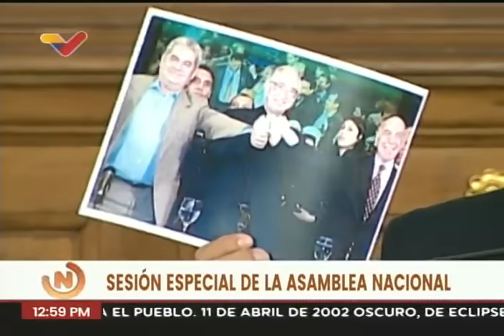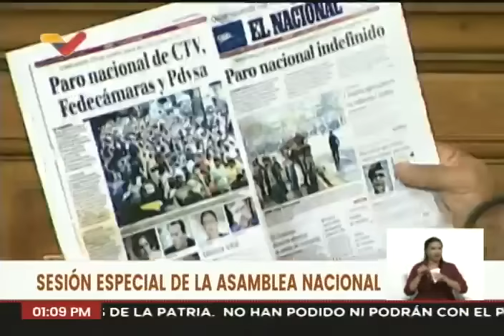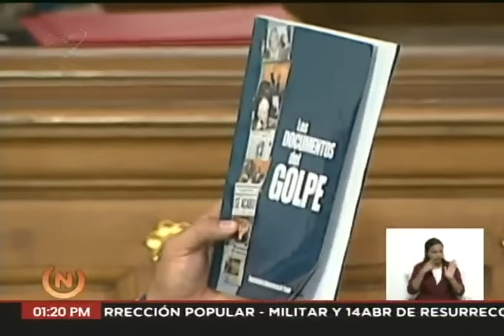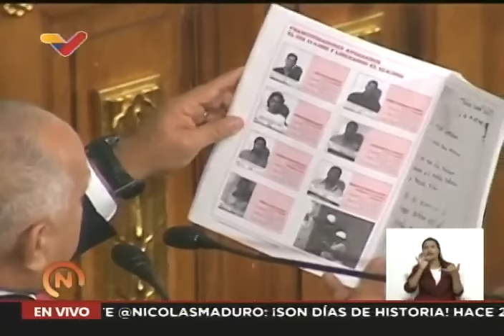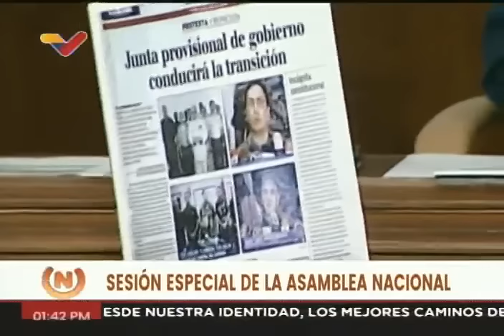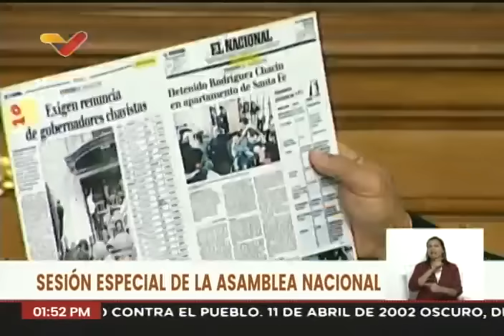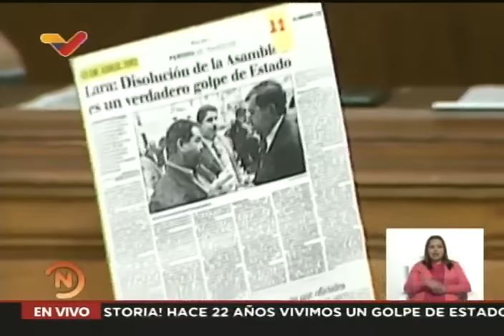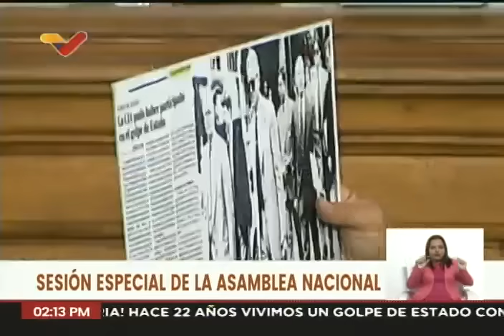Diosdado Cabello sobre el 11 abril 2002 en sesión especial de la Asamblea Nacional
11 de abril de 2024. Sesión Especial de la Asamblea Nacional sobre el golpe de estado del 11 de abril de 2002, intervención de Diosdado Cabello.

USDT o Bitcoin (BEP20): 0xef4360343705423a24119205eeb1de2a10fd23f4